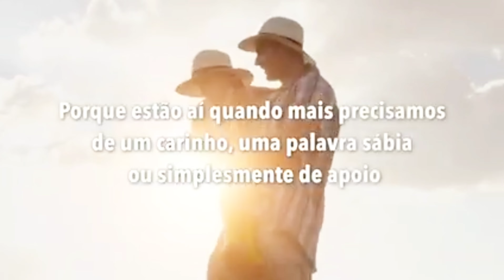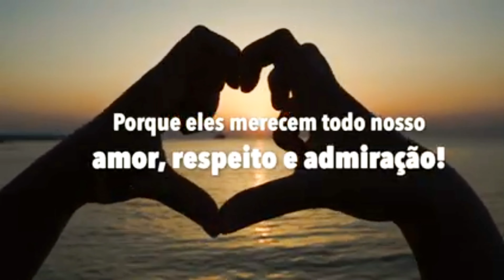Homenagem a todos os papais💗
feliz dia dos pais e Mamães  que também muitas vezes  são pais 💓